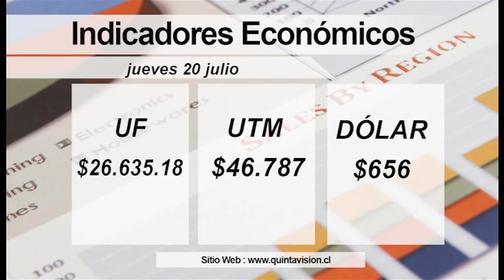El Tiempo 20 julio 2017